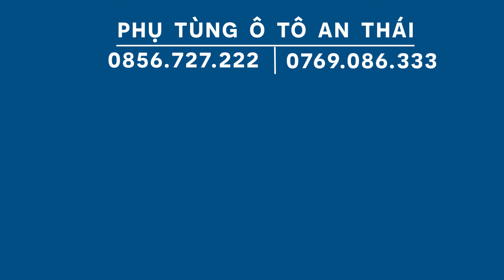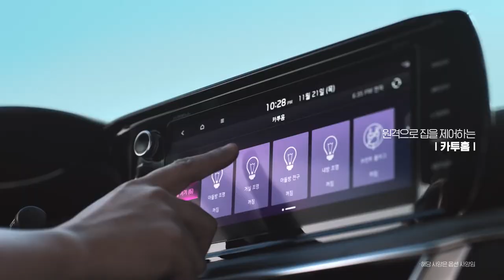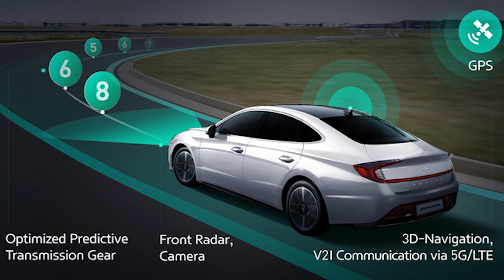KIa MOTOR phát triển thành công hộp số thông minh ICT